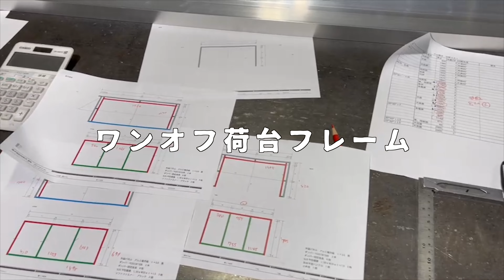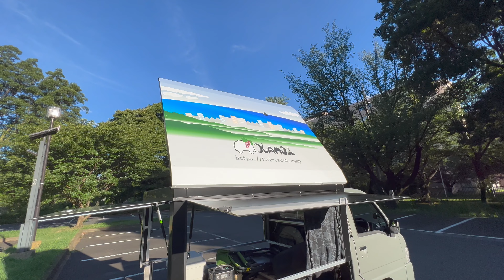【MiniTruck】超軽量・アルミ製・軽トラ荷台BOX『 Kanji 』モデル完成｜KCBevo4｜アルミの鍛冶屋｜FREIHEIT DS｜A株式会社｜カネヨシ工芸｜岐阜県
2022/7/16 ついにこの日がやってきました。
軽トラ荷台BOX　『荷箱』　納品です。
アルミ製荷箱は、超軽量で重量80キロ程しかありません！さらに、こんなフルオープンなキャンプシェル見たこと無い！

☆KCBストレージシェルフの詳細はこちら☆

【僕とLINEでつながりませんか？】
YouTubeでは話せない軽トラキャンパーKanjiの出没情報や
お友だち限定、軽トラカスタムパーツの先行販売通知をLINEで配信！
人数限定でKanjiに何でも相談できるチャンスも！？
貴方の質問にKanjiが直接答えちゃう活動を実施中！